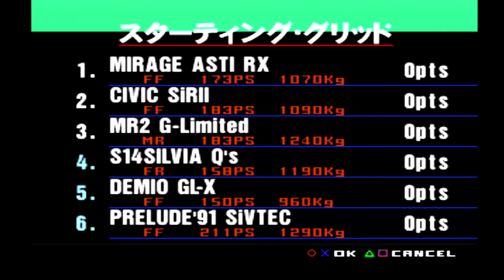[OLD LP] Let's Play Gran Turismo 1: Sunday Cup (Part 10)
THIS IS AN OLDER LP OF GT1. CHECK OUT THE NEWER VERSION IN THE PLAYLIST BELOW:

I stream regularly on Twitch Now! Catch all my live streams below and be sure to follow!